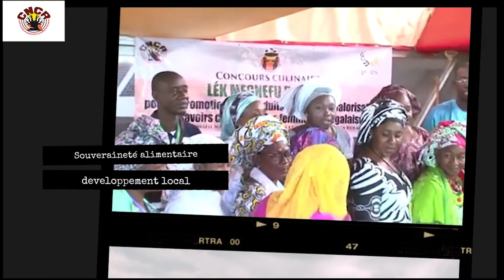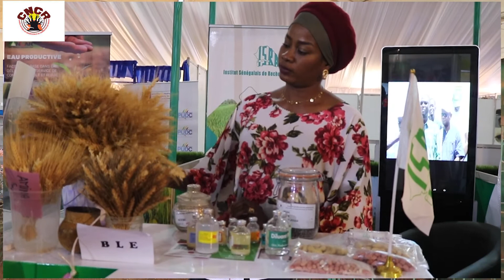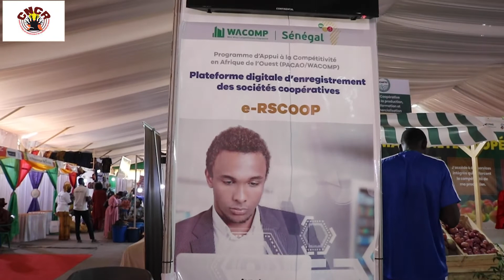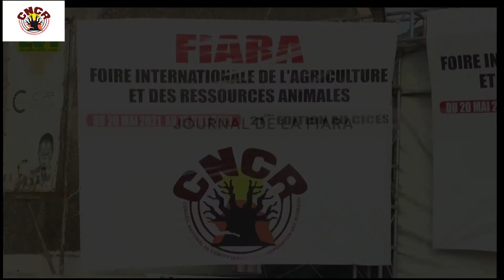Journal de la Fiara, N°3, 22ème édition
Au Menu :`

Le Ministère de l’Agriculture à travers le programme Pacoa aide les éleveurs et agriculteurs à avoir des produits compétitifs sur le marché

Le Sésame transformé en huile de cuisine, le pari réussi par des femmes de la région de Fatick.

Les produits halieutiques et la production du blé au Sénégal sont au menu de cette édition qui donne la parole aux jeunes qui vont nous parler d’emplois et d’agroécologie.